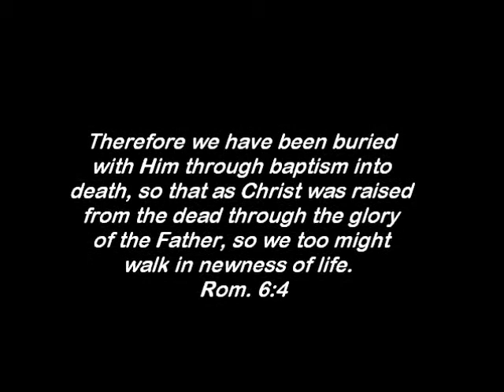William Lei Wang - Baptism 6-26-2011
baptism at Vineyard Community Church
Laguna Niguel, Ca.